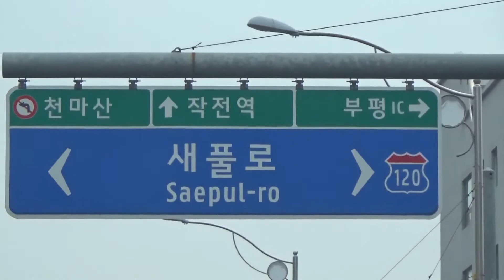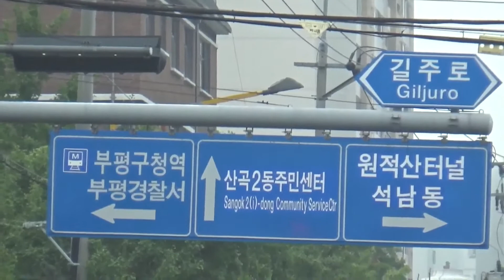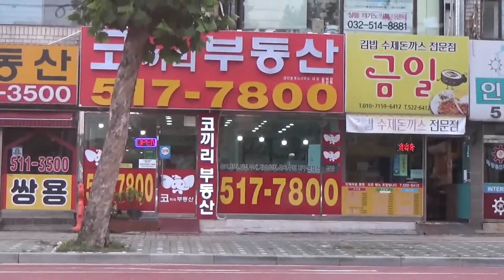Incheon, Korea : Good morning as it stands (New Road Trip & City Tour)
I DRIVE YOU SEE
Driving in Incheon, South Korea!

Let’s go for a drive and sightseeing!

* Map : Naver Map
* Camera : Sony camcoder
* Car : KIA K3(CERATO)